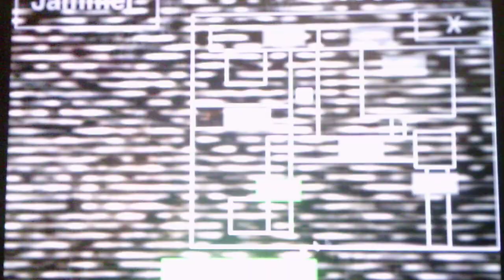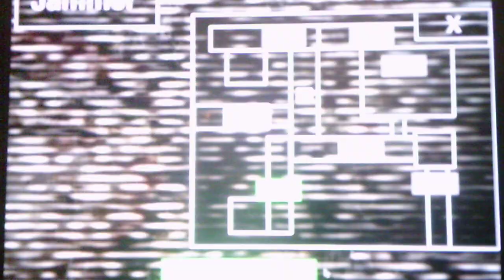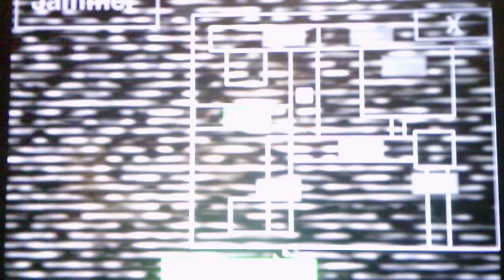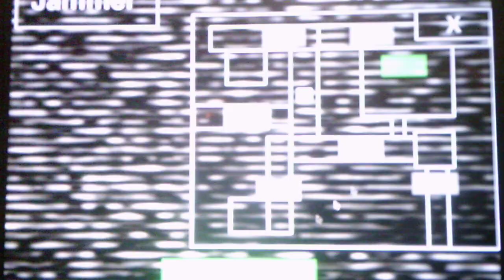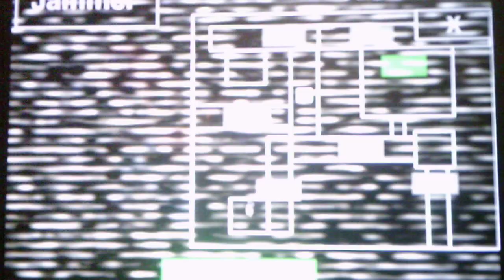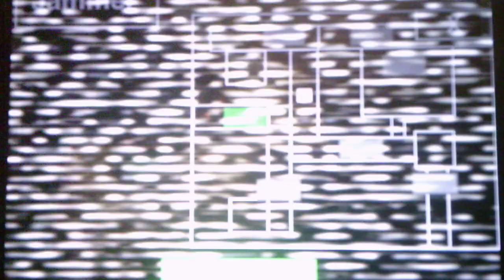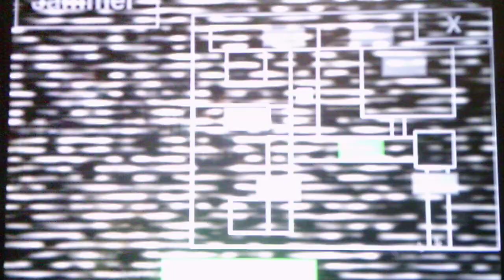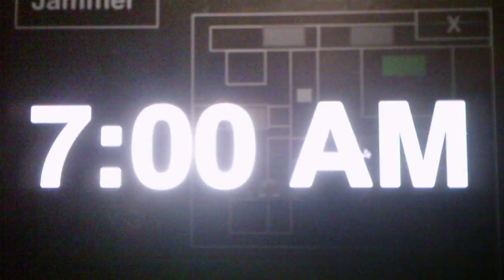Five Nights At Smash Bros 5 Night 2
This night was full of characters going all over the place and hiding